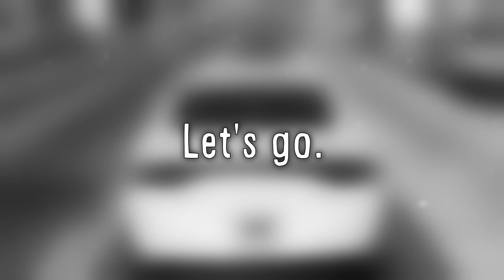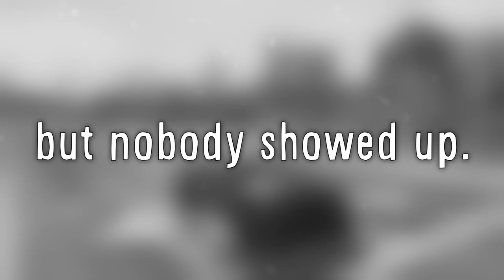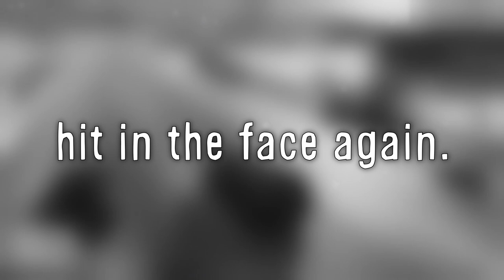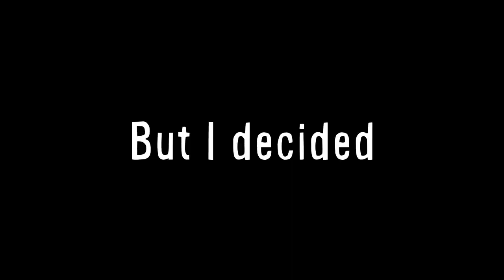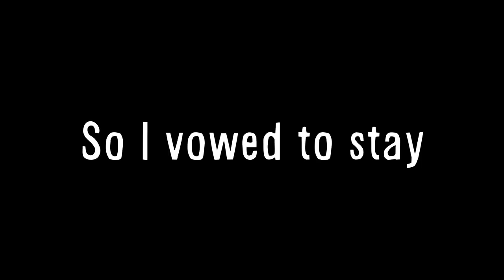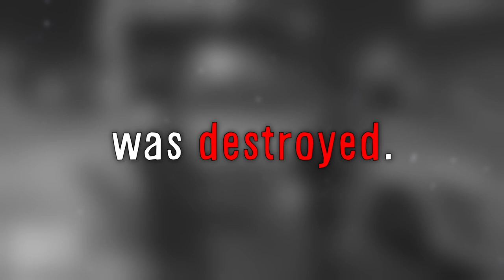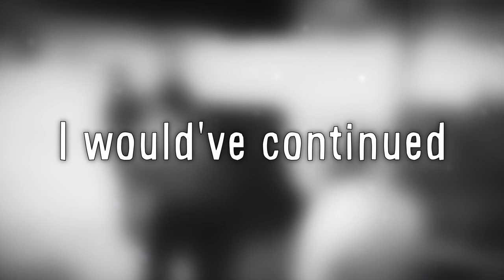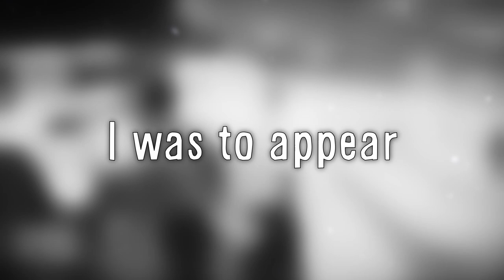Peddling 30,000 gallons of ILLEGAL MAYO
Giving away 30,000 gallons of anything is dumb, but mayonnaise is definitely up there.
The recipients clearly didn't want the mayonnaise, but that's what makes it funny to me.

[ SOCIALS ]
Catch me on my Twitch.

[ TIME STAMPS ]
0:00 Intro
0:16 Working the LTD
0:51 First Milestone
1:50 Santa Disguise
3:10 Fleeing the County
4:03 No Fear
5:11 Returning to the City
5:42 The Chase
7:14 Mayo Truck
7:44 TANK!
9:00 Animal Crackers
10:54 Speech
11:18 The Final Delivery
12:23 Outro